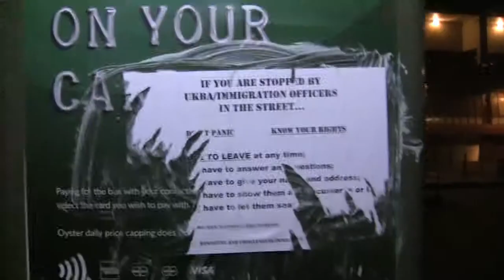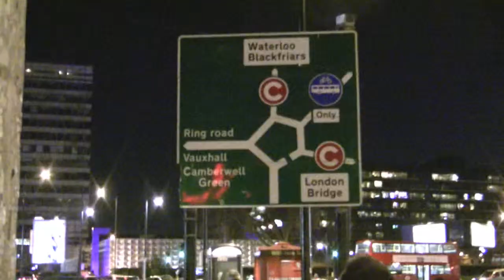Urban London Blues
Amateur video footage in South East London, showing the urban scenes, the area is going through a lot of change with regeneration and gentrification, new skyscrapers being built shadowing dilapidated council estates, i played the music in the background which i hope it goes well with.

Alex.A